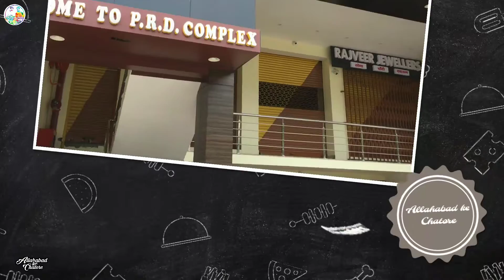Urban Forest | Restaurant, Banquet and Rooftop | Get upto 20% discount | Allahabad ke Chatore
Urban Forest is a newly opened Restaurant, Banquet and Rooftop in preetam nagar. Agr aap yaha visit krte hai to aapko smjh aajyga ki inhone shi name ka istemal kia hai. Is location p phle koi banquet nhi tha or y bhi ek wjh hai ki logon ne inko kaafi jldi accept kr lia.
By the way inke foods bhi kaafi tasty hai to isly b kafi pasand kia ja rha hai y.
Coupon Code Allahabad ke Chatore 20
Aplog bhi jaeyea or comment krk btaeyea ki kaisa lga aapko yaha ka taste or kya pasand aaya aapko yaha p sbse jyada.
Address : Preetam Nagar, Sulem Sarai, Dhoomanganj, Prayagraj, Uttar Pradesh 211011